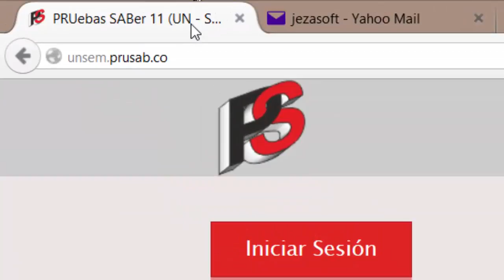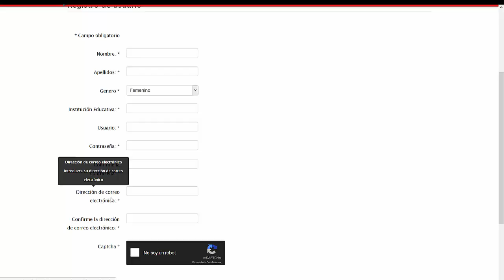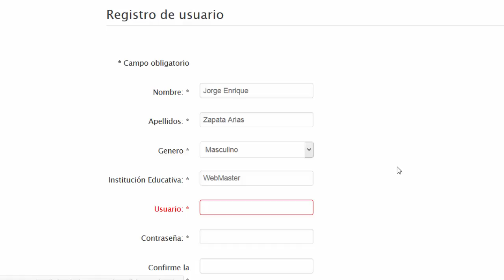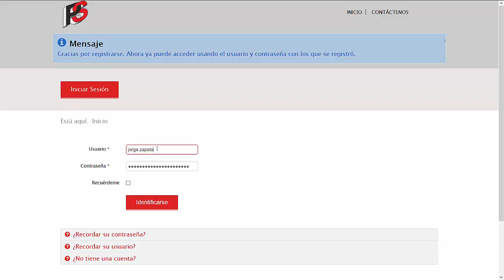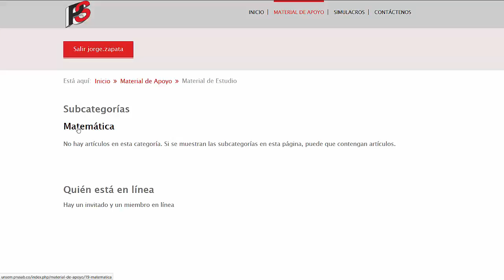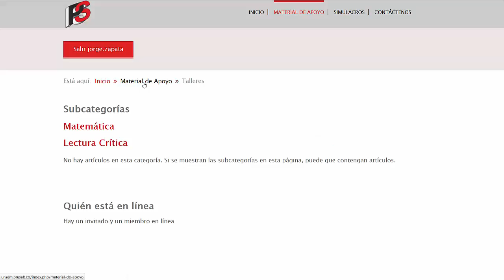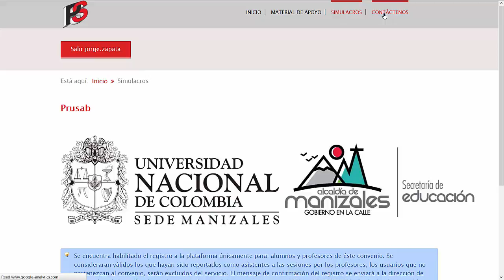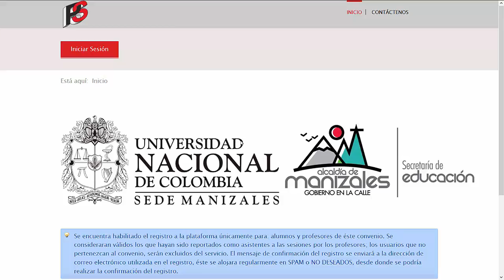Registro Plataforma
Procedimiento de Registro de ALUMNOS y PROFESORES en la plataforma PRUSAB para el convenio entre LA UNIVERSIDAD NACIONAL DE COLOMBIA SEDE MANIZALES y LA SECRETARÍA DE EDUCACIÓN DE MANIZALES.